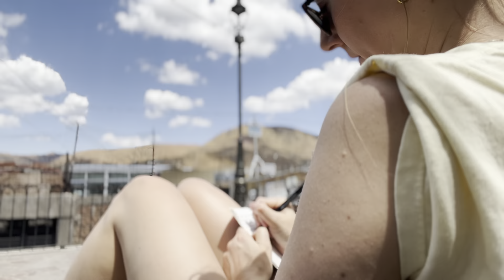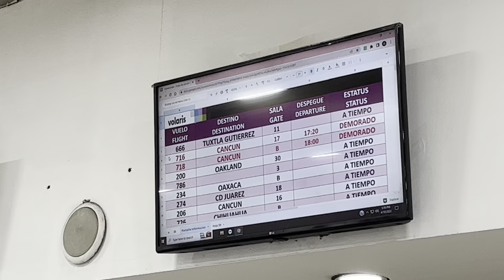Mexico | Juan Come La Manzana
6 weeks in Mexico ❤️

Special thanks to Michelle for your A+ footage 🎥

Holiday Blues by Joakim Karud

That Day by Joakim Karud